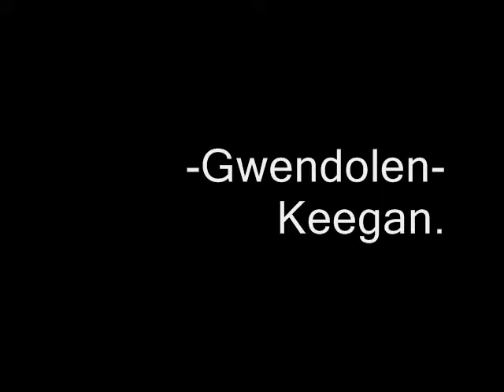The Importance of Being Earnest ( RBB- Book Trailer)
The trailer I created for my English IV honors book project for "The Importance of Being Earnest" by: Oscar Wilde

Somewhere Sunny (ver 2)
This is a longer version of the very popular "Somewhere Sunny". Simple, clean guitar duet. 017
ISRC: US-UAN-11-00567
Bright, Calming, Relaxed, Uplifting

A simple harp refrain plays a child's melody, but is torn apart by discordant screeching noises, thumps, growls, and mechanical noises. 037
ISRC: US-UAN-11-00710

Interesting 3/4 feel with an accelerando near the end. 5-note groupings pass from the winds to the strings for a while, and the winds come back at the end in a nifty way.
ISRC: US-UAN-11-00856
Epic, Suspenseful, Uplifting
Dark, Eerie, Intense, Suspenseful, Unnerving